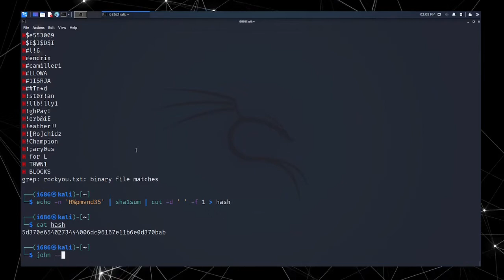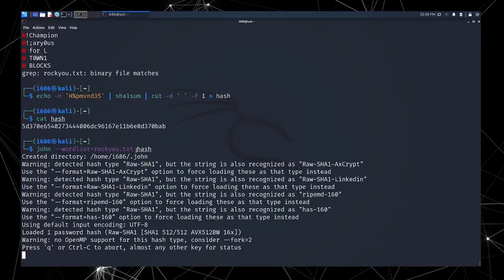Romper hashes SHA1 con John the Ripper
Procedimiento para crackear hashes SHA1 utilizando John the Ripper y el diccionario rockyou